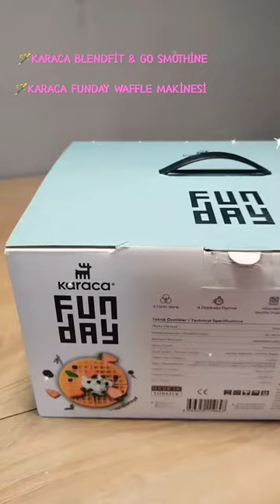🪄KARACA BLENDFİT & GO SMOTHİNE 🪄KARACA FUNDAY WAFFLE MAKİNESİ